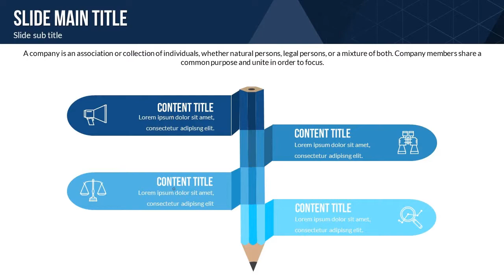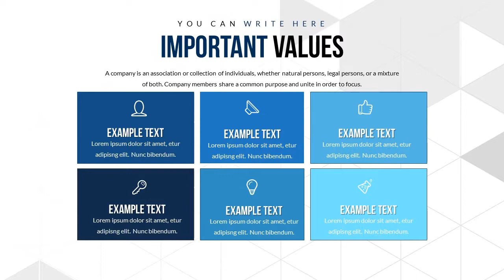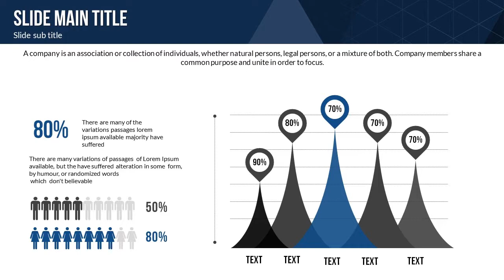Choice and Advantages PowerPoint charts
Unique Choice and Advantages PowerPoint charts - Presentation with Color Full Variations, Custom Animated effects,
.pptx, vector icons and JPG included in files.